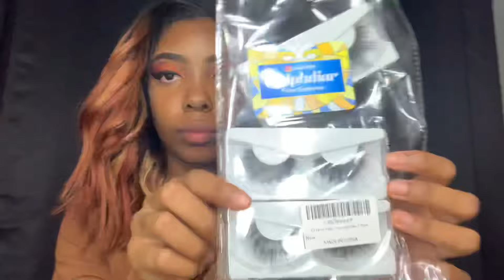FULL GLAM USING THE MORPHE PALETTE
Hello Beauties, Check out this FULL GLAM USING THE MORPHE PALETTE look that I created from scratch ON camera. I always try to be creative with every glam look that I do so please let me know how you think I did and comment if you would like to see more full glam looks.